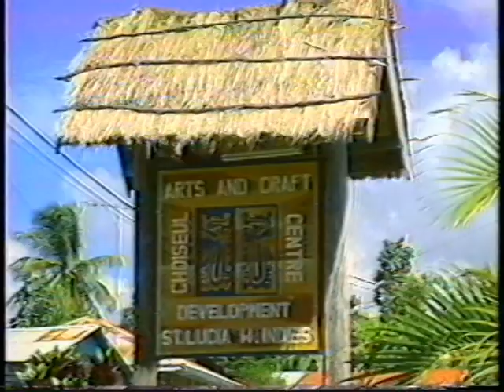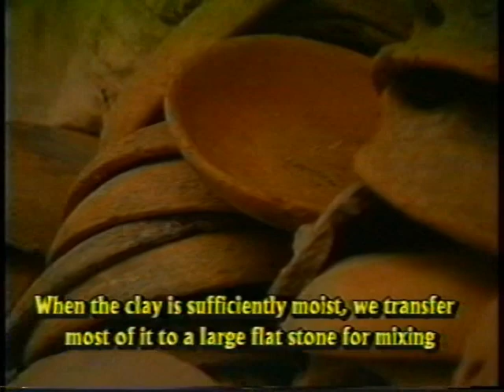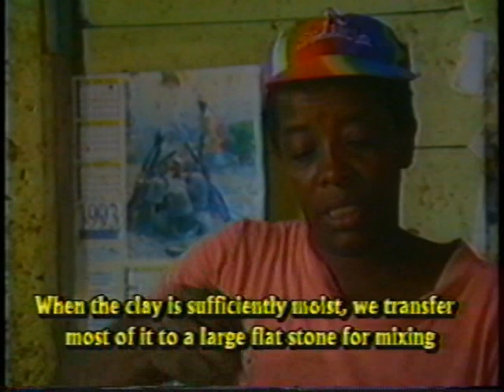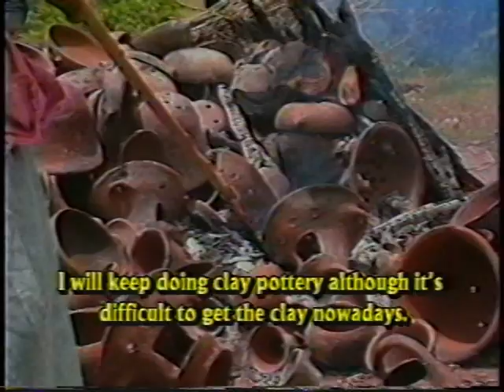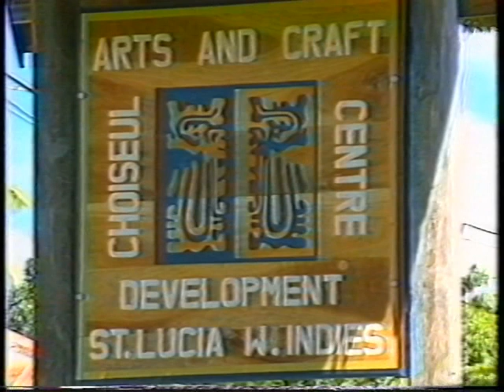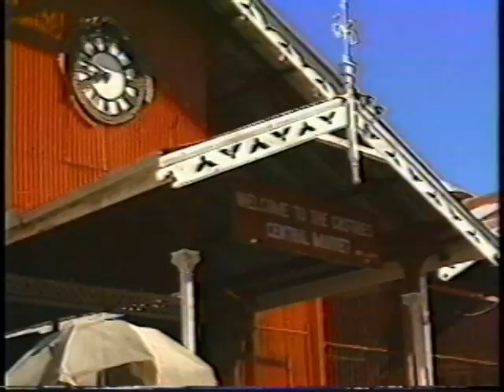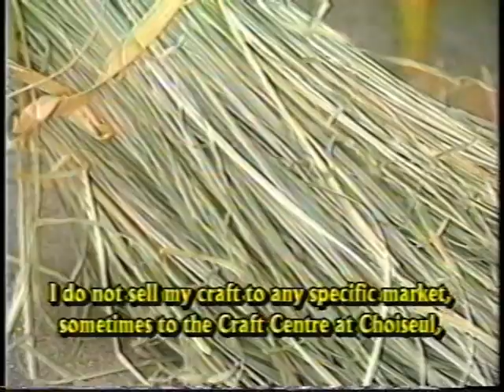Ancient Art Choiseul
From the archives, an Folk Research Centre production about craft making in Choiseul.